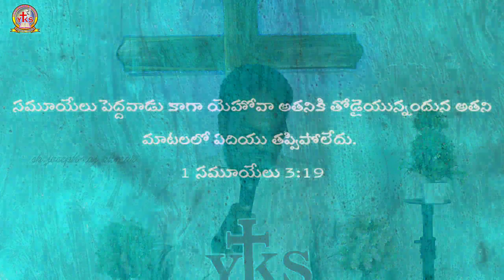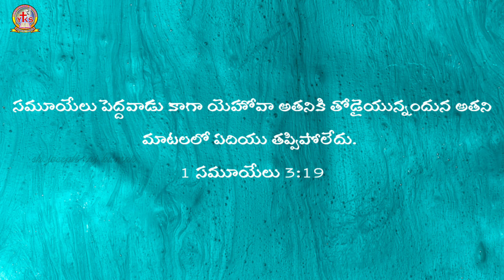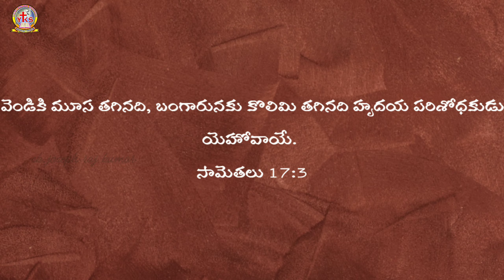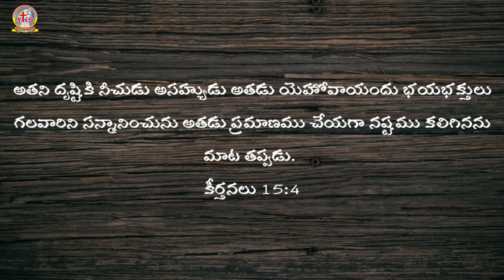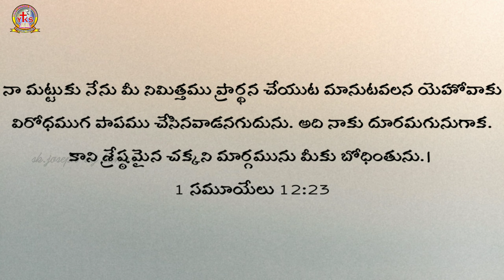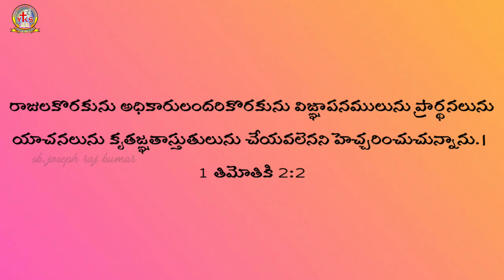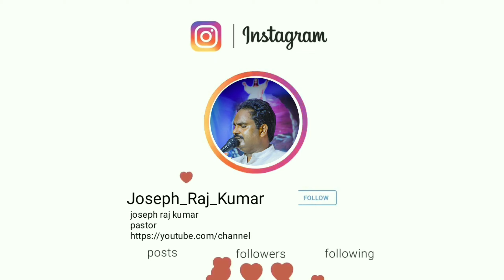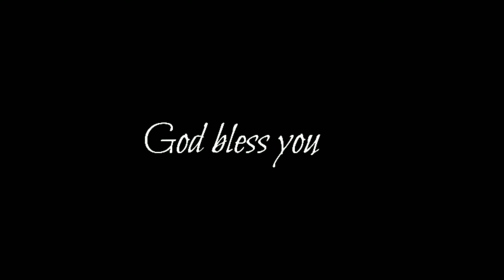Sunday service By bro.sk.joseph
Stay home and connect with god.
And also you can follow in instagram
Joesph_raj_kumar_sk.
Follow for daily verses
Do sharing god words to the world